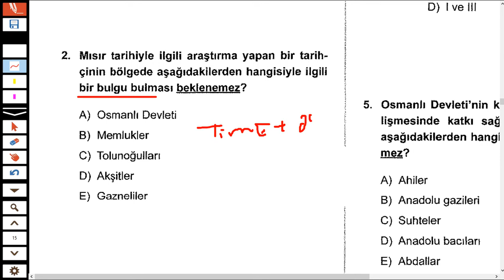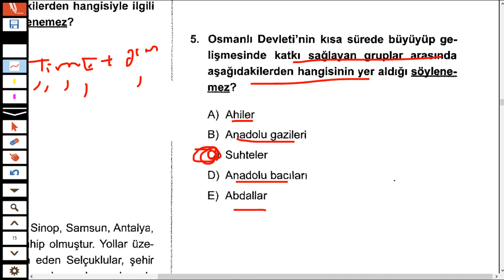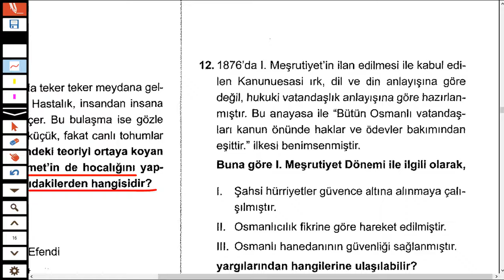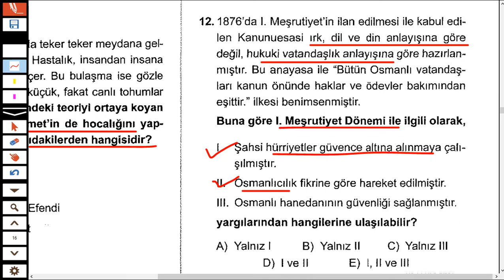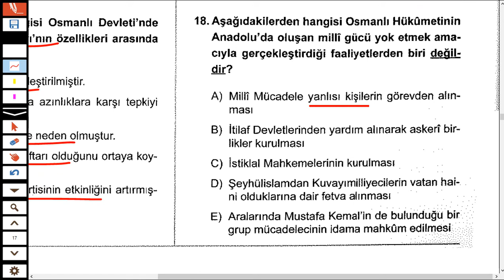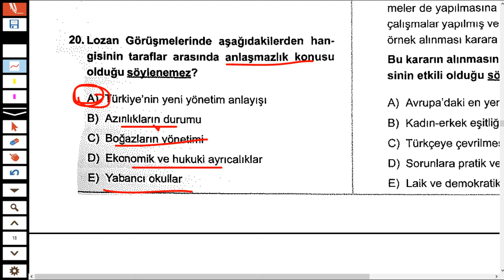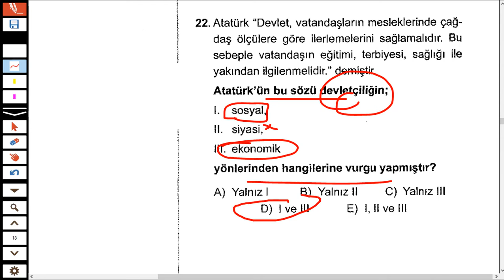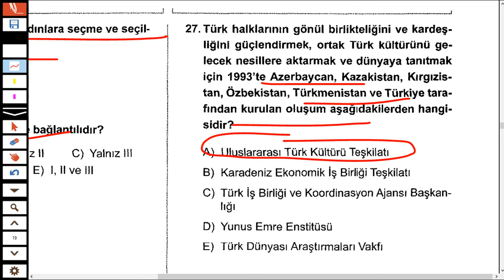KPSS 2024’te Çıkması Muhtemel 27 Tarih Sorusu -129- | Furkan PARLAK